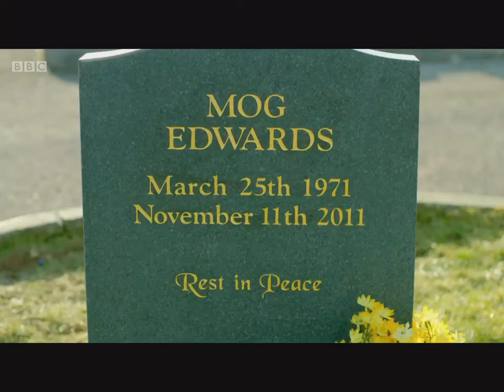Why Did you Die (High Hopes)